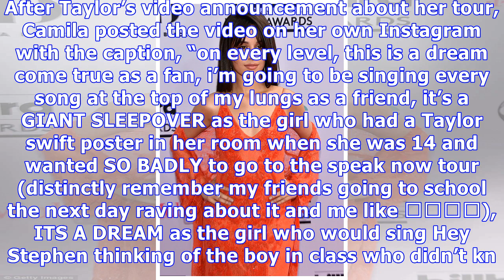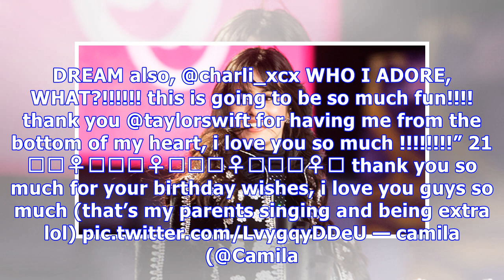Camila Cabello’s Parents Went Seriously Extra For Her 21st Birthday — Watch Their Adorable Celebr...